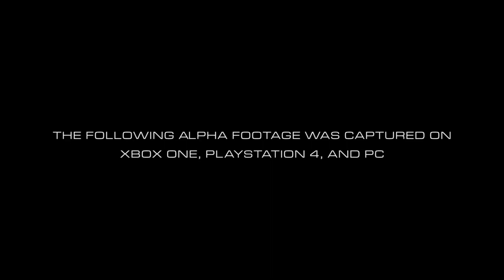DOOM 4 - Gameplay Alpha Multiplayer (PS4) (XBOX ONE)